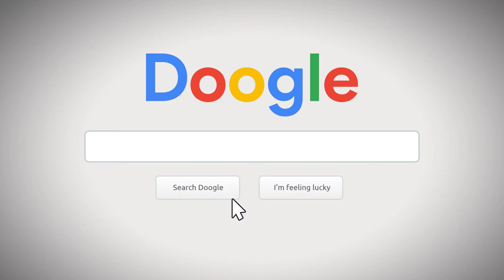Trailer YouTube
Our YouTube Trailer